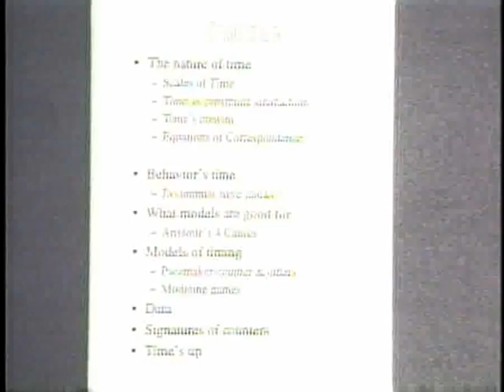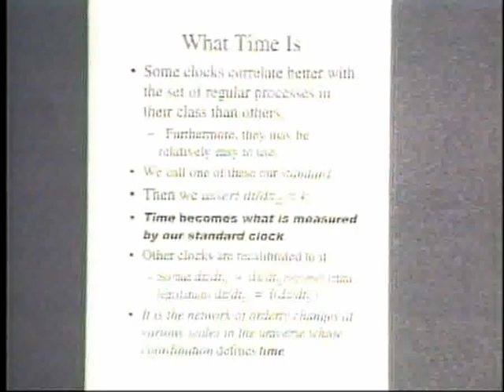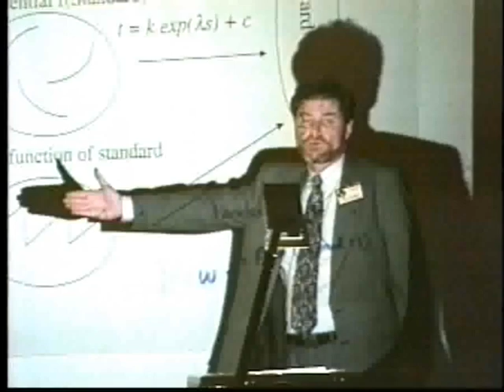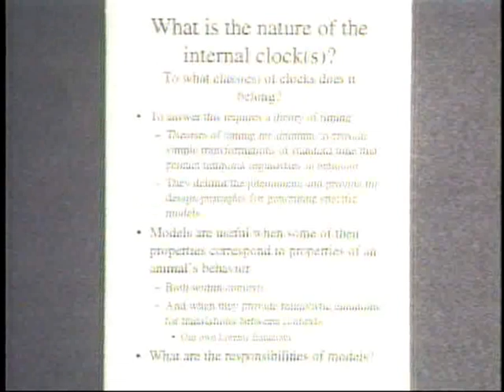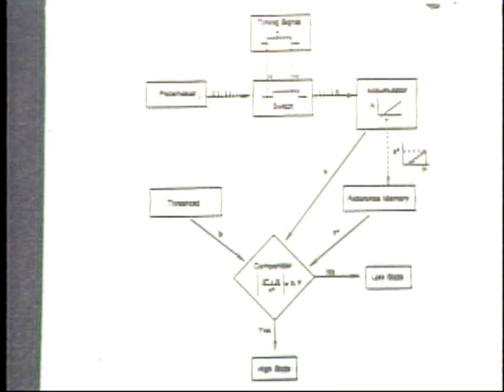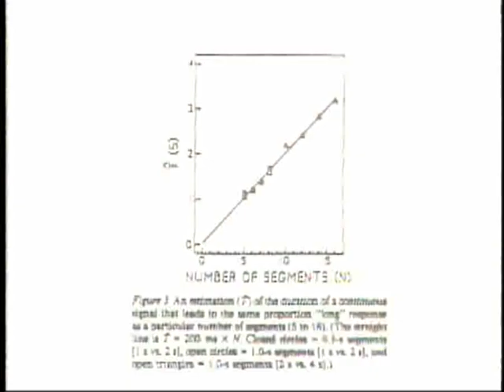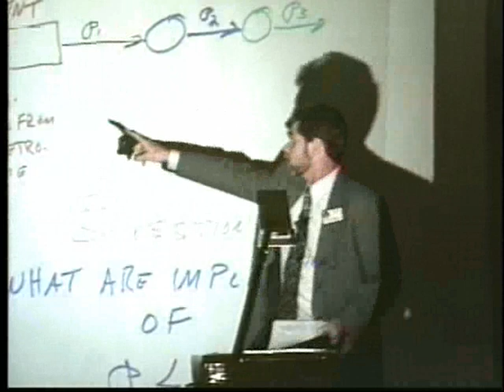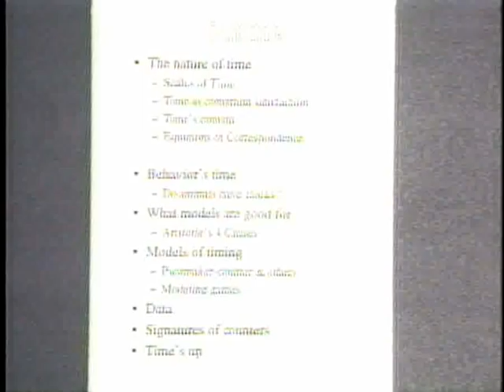Peter R. Killeen, "Timing (Parsing Sagely Rosemary's Time" SQAB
How do behaviorists parse time?

Peter R. Killeen, Arizona State University. May 1999.